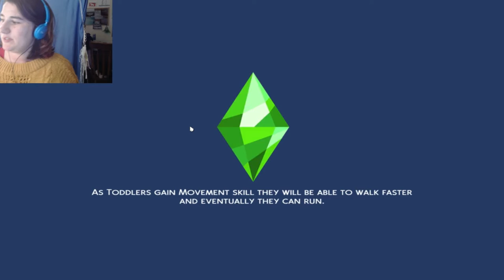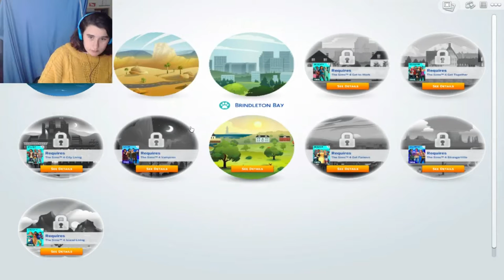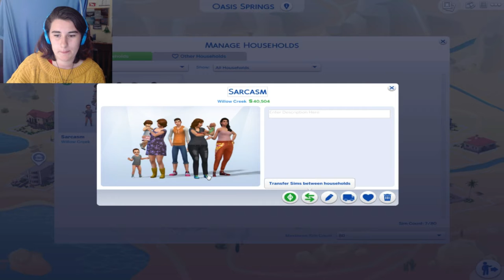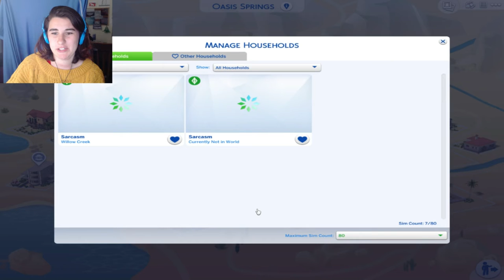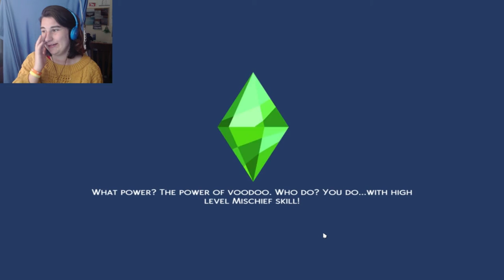DORIS FIRST KISS ~ Sims 100 Baby Challenge 👶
Our baby has grown up and has his first girlfriend.